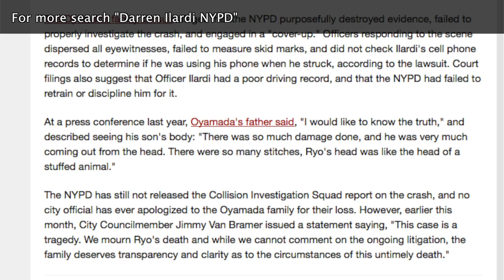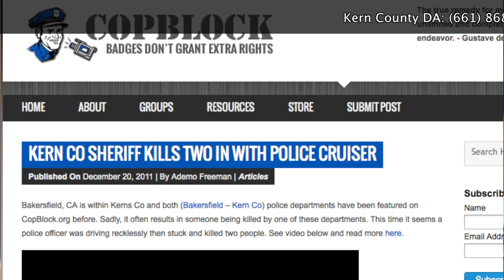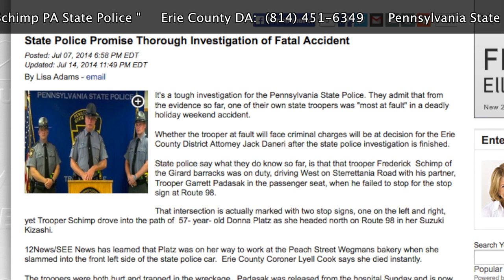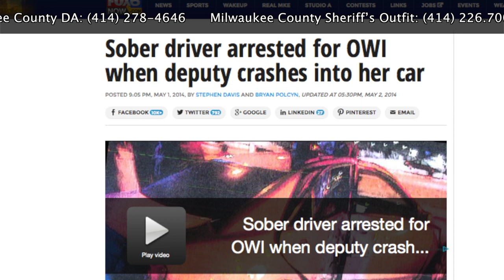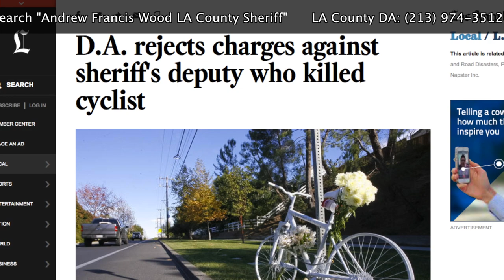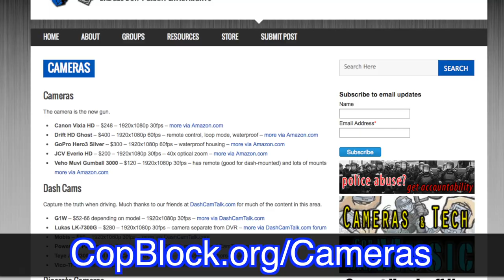Danger: Police Impunity Behind the Wheel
CONNECT / SUPPORT

Via Bitcoin 1D6hdGKcFfzciJaMSLU6X1Tq69fcCsEh65

The level of impunity granted to police employees by those within the injustice system pertains not only to physical brutality, tasing, or shooting, but to injuries or deaths caused by their actions, or inactions, behind the wheel.

Of course, that should come as no surprise to anyone who understands how the system is rigged.

At its core, every police outfit, district attorneys office, and courtroom, and everyone within those outfits who subsist via the political means, operate according to the bad idea that they have the legal right to do things wrong for you to do.

The perception of authority is everything - without it, the people who pretend to "protect and serve" (yet conversely say that they have no duty to protect) are seen for what they are - individuals, who, like yourself, are responsible for their actions. Clearly, the involvement of a coercive monopoly is not conducive to justice.

RESPONSIBLE INDIVIDUALS

RELATED LINKS